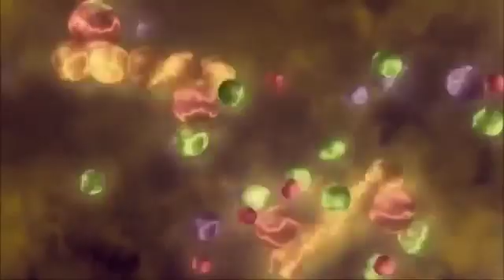Volcano Erruption In Japan july 2017|| Shocking Video || R ★ Documentaries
Volcano Erruption In Japan|| Shocking Video || R ★ Documentaries || 2017

Hello Friends This is Our New Channel That Will Blow Your Mind Away With MARVELOUS Content Regarding UNIVERSE..!!!

The Big Bang theory is the prevailing cosmological description of the development of the Universe. Under this theory, space and time emerged together 13.799±0.021 billion years ago with a fixed amount of energy and matter that has become less dense as the Universe has expanded. After the initial expansion, the Universe cooled, allowing the first subatomic particles to form and then simple atoms. Giant clouds later merged through gravity to form galaxies, stars, and everything else seen today.

There are many competing hypotheses about the ultimate fate of the Universe and about what, if anything, preceded the Big Bang, while other physicists and philosophers refuse to speculate, doubting that information about prior states will ever be accessible. Some physicists have suggested various multiverse hypotheses, in which the Universe might be one among many universes that likewise exist.